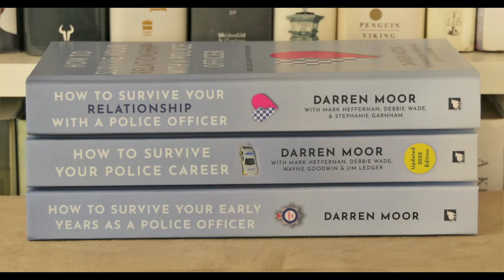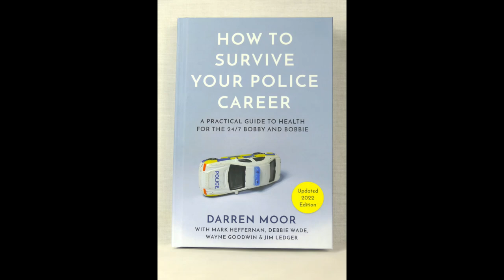"And Relax ...!" Deep Breathing For Police Officers Which They Can Do Pretty Much Anywhere. HTSYPC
A short podcast for police officers explaining a deep breathing relaxation technique that they can use pretty much anywhere!

Presented by retired Police Sergeant Darren Moor from Howtosurviveyourpolicecareer.com

Darren spent thirty years in the police service, all of it front-line and working 24/7. Seventeen minutes with subtitles.